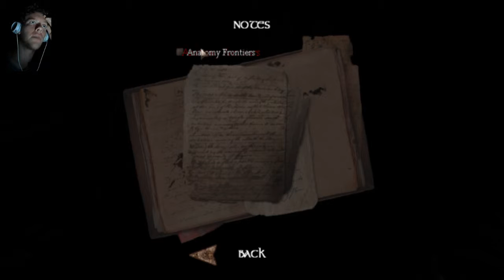Amnesia: The Dark Descent | DON'T KILL ME | Episode 7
Leave a comment to help me suck less!
Like and add to favorites to ward off evil!